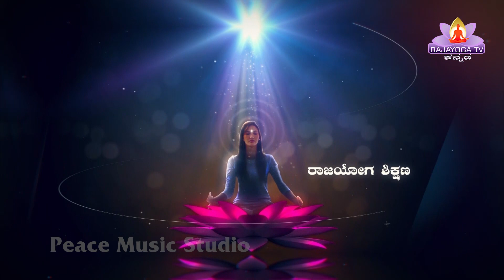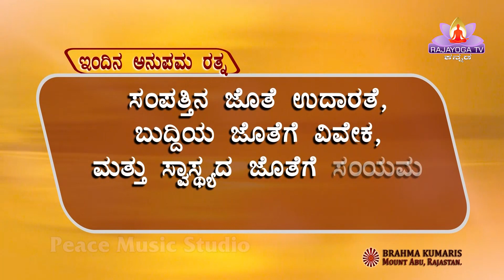EP-57 Gyanamrit Kannada Class By BK Bharathi Sister